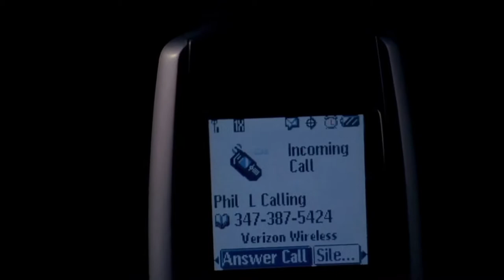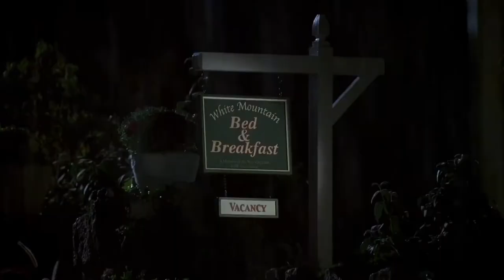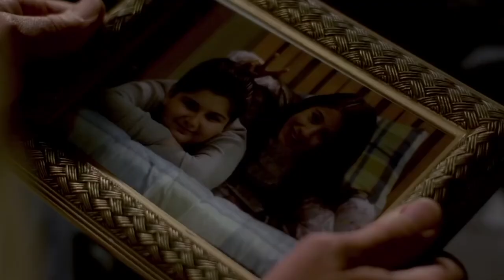The Sopranos: Vito looks for shelter